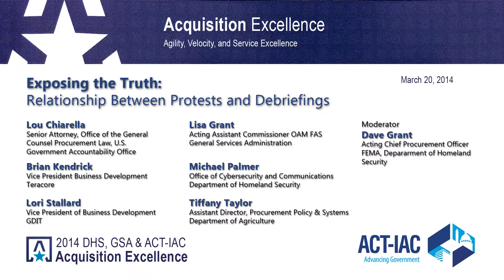AE 2014 - Exposing the Truth: Relationship Between Protests and Debriefings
Acquisition Excellence 2014 - March 20, 2014

Speakers:
Lou Chiarella, Senior Attorney, Office of the General Counsel, Procurement Law, U.S. Government Accountability Office
Lisa Grant, Acting Assistant Commissioner OAM FAS, General Services Administration
Brian Kendrick, Vice President Business Development, Teracore
Lori Stallard, Vice President of Business Development, GDIT
Tiffany Taylor, Assistant Director, Procurement Policy & Systems, Department of Agriculture
Michael Palmer, Program Manager, Office of Cybersecurity and Communications, Department of Homeland Security

Moderator:
David Grant, Acting Chief Procurement Officer, FEMA, Depararment of Homeland Security